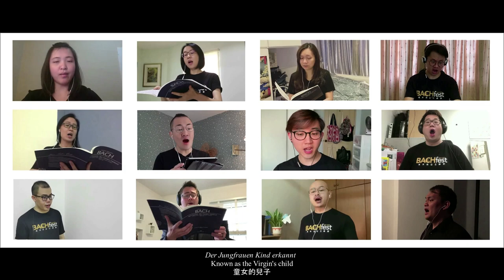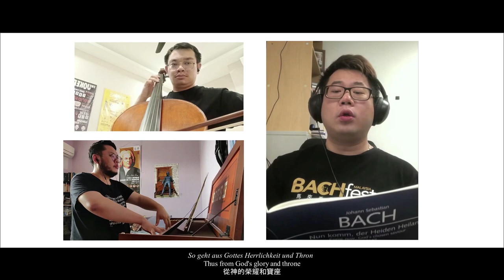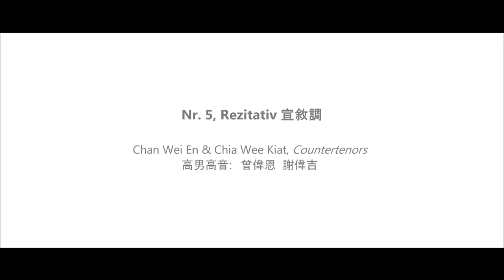Bach: Nun komm, der Heiden Heiland, BWV 62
I. Choral: Nun komm, der Heiden Heiland 0:05
II. Aria (T): Bewundert, o Menschen, dies große Geheimnis 4:14
III. Recitative (B): So geht aus Gottes Herrlichkeit und Thron 10:39
IV. Aria (B): Streite, siege, starker Held 11:29
V. Recitative (S, A): Wir ehren diese Herrlichkeit 17:10
VI: Chorale: Lob sei Gott, dem Vater, g'ton 17:59
On the first Sunday of Advent, churches around the world celebrate the beginning of a new liturgical year. On the first of the four Advent Sundays leading up to Christmas in 1724, Bach composed the famous cantata no. 62 “Nun komm, der Heiden Heiland” (Come now, Saviour of the Gentiles), based on the famous chorale by Martin Luther, which is a paraphrase of the Latin Chant “Veni redemptor gentium” (Come, Redeemer of the Nations), a hymn assigned for the Advent season.

Therefore this cantata, along with other chorale cantatas from the same cycle written during Bach’s second year in Leipzig, is considered as a cross-generational expression of worship which is beyond time and space —a Medieval chant from the first centuries turned into a reformation chorale in the 16th century, later became the foundation of Bach’s famous cantata in the 18th century, which has been performed widely around the world ever since. The tune has also been adapted in many church organ works, particularly the chorale preludes.

The Malaysia Bach Festival Singers and Orchestra will perform this chorale cantata at the St. Thomas Church during Bachfest Leipzig 2022, the place where Bach worked during the last 27 years of his life, written and premiered many cantatas like this one, and also where his body is resting now. We have created a very special virtual performance of this entire cantata in June as part of our virtual concert, and we would like to share it with you again during this season of hope and anticipation.

Malaysia Bach Festival Singers and Orchestra
Chew Shi Yun, Sopran
Rachel Kwok, Sopran
Esther Ting, Sopran
Chan Wei En, Altus
Chia Wee Kiat, Altus
Lee Mei Yen, Altus
Pablo Willey-Bustos, Tenor
Okawa Tan, Tenor
Caeleb Tee, Tenor
Caleb Woo, Bariton
Bryan Sim, Bariton
Chin Vun Chieh, Bariton

Bernice Ooi, Violine
Lee Hai Lin, Violine
Mabel Wong, Violine
Wong Lu Ee, Violine
Lisa Chia, Violine
Keng Xin Tian, Violine
Angela Lou, Viola
Andrew Filmer, Viola
Cheryl Choi, Viola
Chong Eugene, Violoncello
Ng U-En, Viola da gamba
Clement Leong, Kontrabass
Howard Ng, Oboe
Nelson Wong, Oboe
Shigeki Sasaki, Oboe
Midori Suzuki, Bassoon
Leitung: David Chin, Cembalo